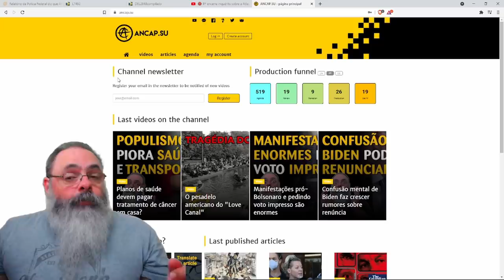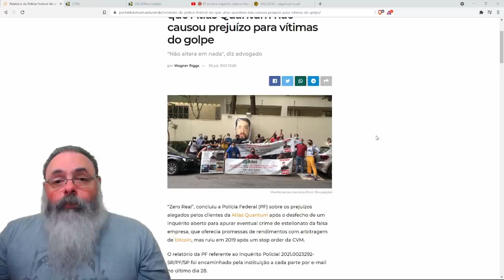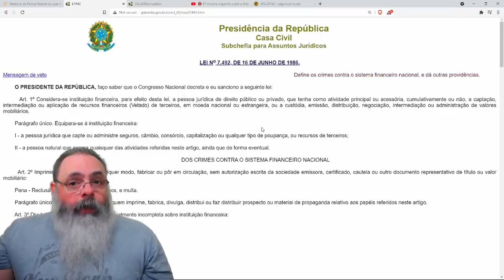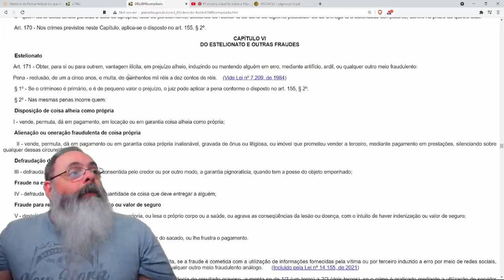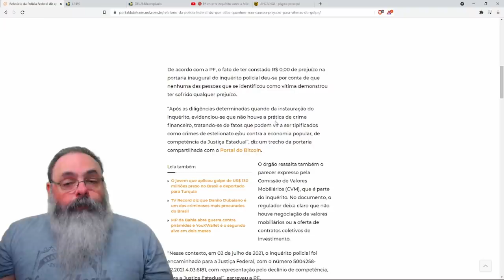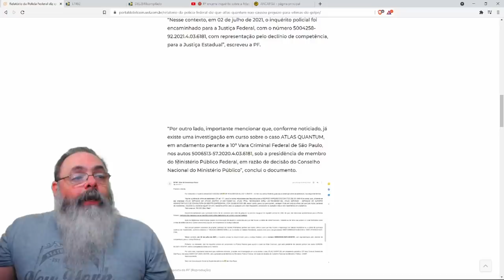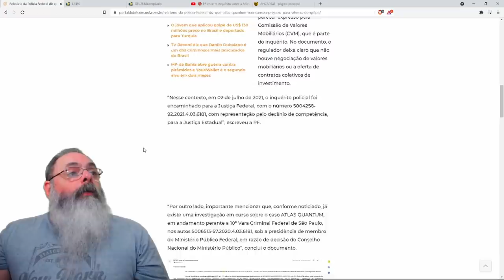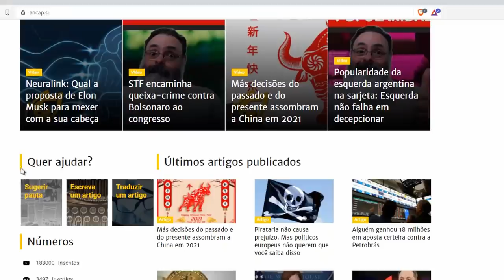Polícia Federal encerra inquerito contra Atlas Quantum sem apontar nenhum crime